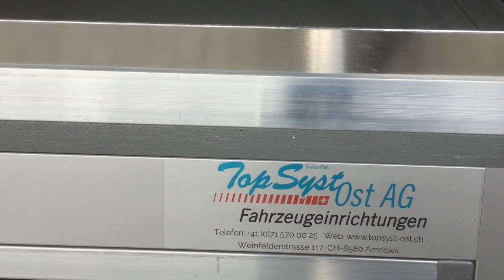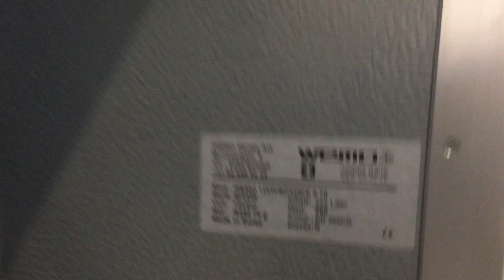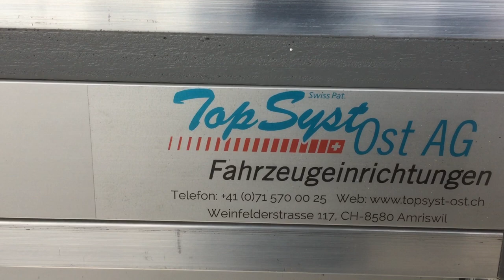Metzger Bäcker Auto Verkaufsfahrzeug Autoapotheke gekühlt Tierarzt Warentransport 12 Volt BD220CN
Transportkühlgeräte die alternative zum Kühlgerät